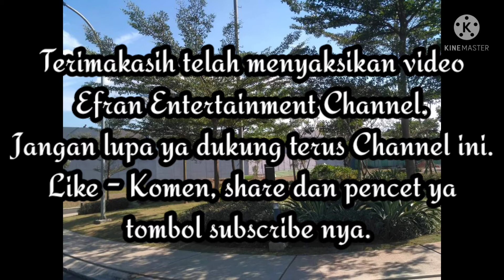ACARA HORJA GODANG DI LUAT SIPIONGOT